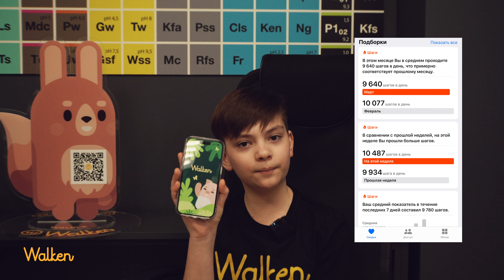Как устроен Walken?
Присоединяйся к Walken и превращай прогулку в приятное, полезное и оплачиваемое занятие!